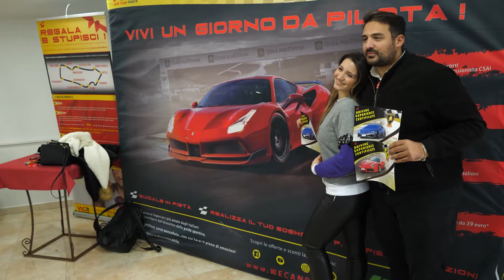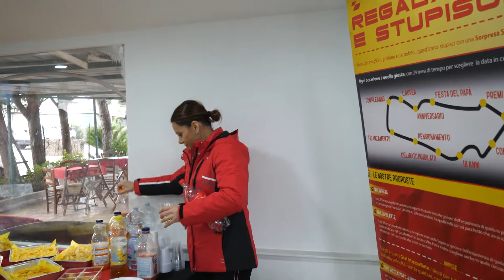Giro in pista con Ferrari e Lamborghini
Backstage evento We Can Race

Ferrari 812 superfast f40, Lamborghini Sanremo urus huracan

Giro in Pista da Paura! Con Ferrari e Lamborghini...

Seguimi anche sulla mia Pagina Facebook e Instagram

A Presto 👋